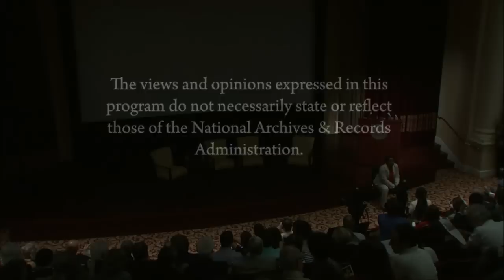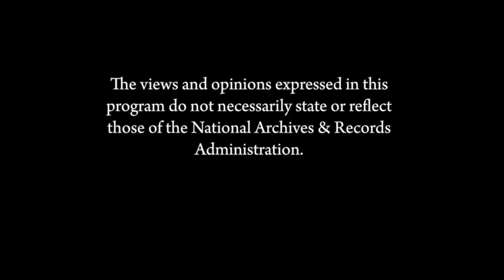Jazz in the USA: On the 60th Anniversary of the Newport Jazz Festival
For the 60th anniversary of the Newport Jazz Festival, journalist Soledad O'Brien moderates a panel discussion with George Wein, founder of the Newport Jazz Festival; Dan Morgenstern, author, archivist, and NEA Jazz Master; and jazz musicians Jonathan Batiste and Christian McBride. Film clips of the 1960 festival (from the holdings of the National Archives) will complement the discussion. Jazz at the National Archives is made possible in part by the Foundation for the National Archives through the generous support of Natixis Global Asset Management.